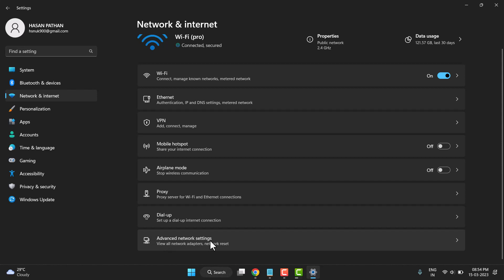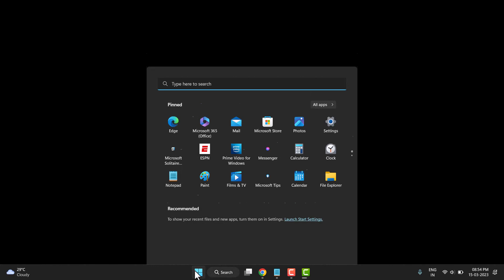Fix Network Security Key Mismatch Error on Windows 10 or 11 Hindi